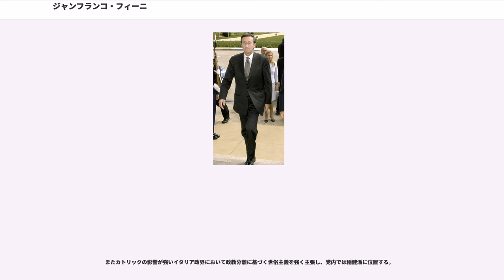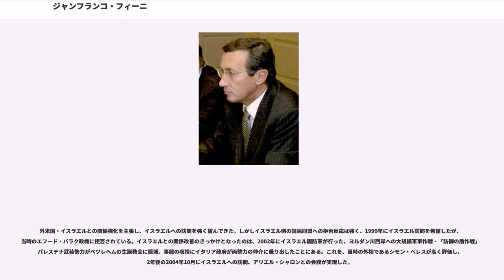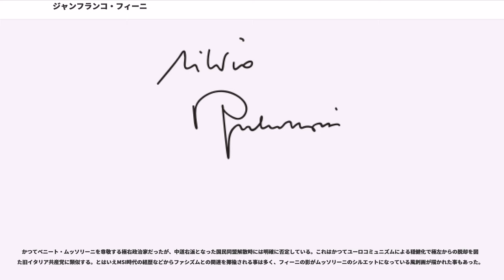ジャンフランコ・フィーニ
ジャンフランコ・フィーニ（、1952年1月3日 - ）は イタリアの政治家。政治団体「国家行動（Azione Nazionale）」の代表を務める。

副首相兼外務大臣、下院議長、下院議員（8期）、国民同盟（AN）代表、イタリア社会運動・国民右翼（MSI-DN）書記長、イタリア社会運動・国民同盟（MSI-AN）書記長、イタリアのための未来と自由党首などを歴任。

北イタリアのエミリア・ロマーニャ州ボローニャ県ボローニャに生まれる。父のセルジオ・フィーニは戦時中にイタリア社会共和国に参加したファシストで、母方の祖父もイタロ・バルボに従ってローマ進軍に参加したアントニオ・マラニという古参のファシストだった。しかし反対に父方の祖父は熱心な共産主義者だった。政治思想との複雑な関連を持つ家に生まれながら、青年期のフィーニは殆ど政治に興味を持たなかった。

16歳の時、ジョン・ウェインのグリーンベレーが上映されている映画館に対する抗議騒動に関わった際、彼は初めて自らの政治的価値観が父の系譜にある事を理解した。自覚的なファシストとして行動を始めたフィーニは、騒動で知り合ったネオファシスト系のイタリア社会運動に入党、同時に党青年団「若きイタリア」に参加した。戦後、父はイタリア民主社会党に籍を置いていたが、息子の入党を知って政治から距離を置いたという。その後、青年期を通してフィーニは「若きイタリア」の活動に従事した。

19歳の時、一家でローマに移住したフィーニはローマ・ラ・サピエンツァに学び教育学を修めて卒業、平行してジャーナリストとしての活動許可証を政府から得た。在学中に兵役を経験（当時はイタリア陸軍は徴兵制であった）し、卒業後も党機関紙「セコロ・ディタリア」の記者を勤めるなど国粋的な活動に情熱を注いだ。1977年にそれまでの功績を認められて党青年団の全国書記長に選出され、党書記長にして創始者のジョルジョ・アルミランテの個人秘書を務めた。この時、フィーニ以外にも7人の候補者がおり、選ばれる可能性がより高い候補者が複数あったにも関わらず彼はアルミランテから秘書に抜擢されている。

1983年、青年時代から政治キャリアを積んで来たフィーニは若手党員の筆頭各として同年の総選挙に党公認で出馬した。6月26日に開票された結果、フィーニは新たなMSIの議員として国会に加わった。1987年の選挙でも再選を果たし、政治的地盤を固めていった。

1987年、極右政党というイメージから脱却する為に党の抜本的改革を必要視していたアルミランテは、自らの後継として目を掛けてきたフィーニに書記長の重職を委ねた。党の生え抜きとはいえ、未だ35歳と政界内では若年に当たる人物に党首職を委ねるという人事は驚きを持って受け止められた。党内の長老議員で、テロリストグループとの関与を指摘されるなど最強硬派に属していたピーノ・ラウッチはアルミランテは創始者とはいえ党を私物化しており、また改革運動は党の精神を失わせると猛反発して自ら対立候補として出馬した。

アルミランテの影響力が非常に強かった党内でラウッチの行動は支持されず、大差でフィーニの党首選出が決定した。フィーニはアルミランテの意向に従い、右翼政党のイメージからの脱却を目指して党の穏健化・近代化を推し進めたが、就任直後に行われた地方選挙での惨敗により、急速に党内で若い党首に対する不安感が蔓延した。この流れを受けてラウッチは再びフィーニ失脚に向けて画策し、1989年の党大会で党執行部はフィーニの解任とラウッチの書記長就任を議決した。

こうして早くも危機に立たされたフィーニではあったが、当のラウッチ体制での党がシチリア島の地方選挙で大敗した事で程なく復帰の機会が巡って来た。二度にわたる地方選挙での敗北で、アルミランテが危惧したように党の衰退は現状のままでは避けられず、改革の必要性が党全体で共有される結果になった。

1991年7月、党執行部は改めてフィーニを書記長に選出した。

フィーニは極右政党のままでは冷戦終結後の政界で立ち居地を確保するのは難しいと考えており、党の新たな指標に自由主義・保守主義を掲げる事を強く主張した。また様々な理屈があるにせよ、同党がファシスト党の後継であるという事実を、党名をイタリア国民右翼へ変更するなどの諸策で緩和しようと試みた。だがこうした改革の多くは前述のピーノ・ラウッチらを初めとする強硬派グループの強力...